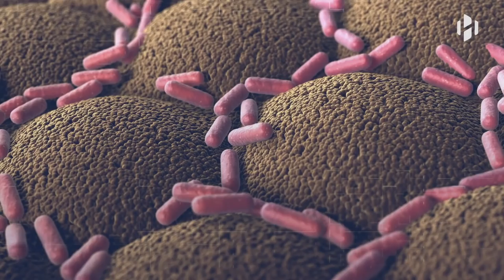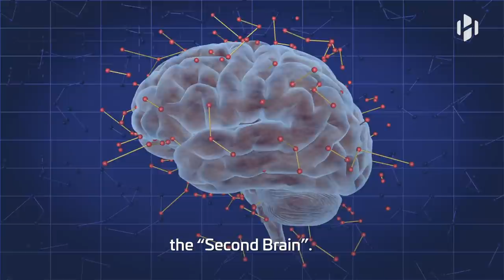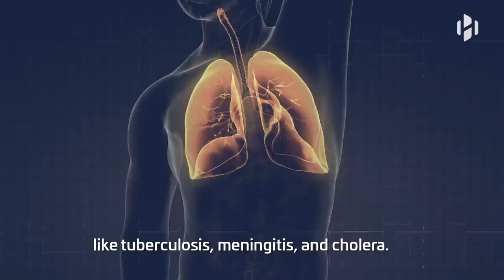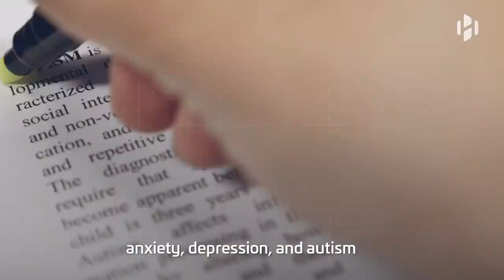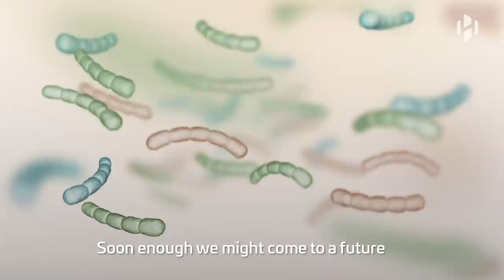Nearly half of you is not human, it's made of microbes